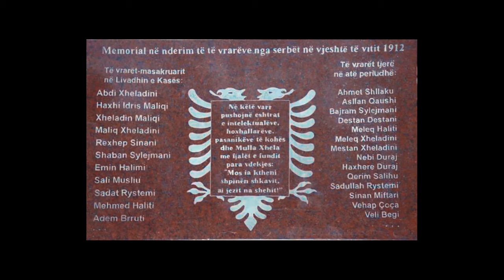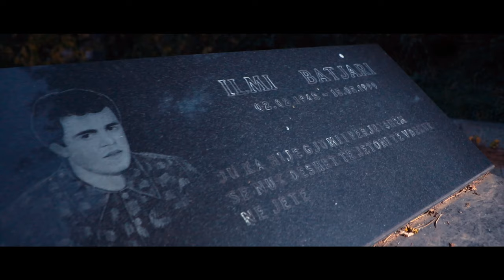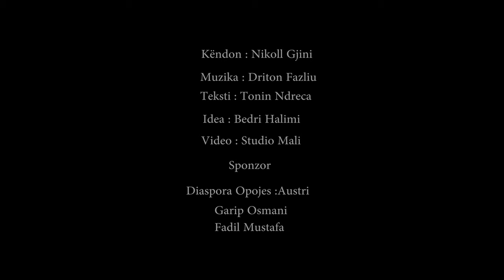Nikolle Gjini - Opoja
Studio Mali